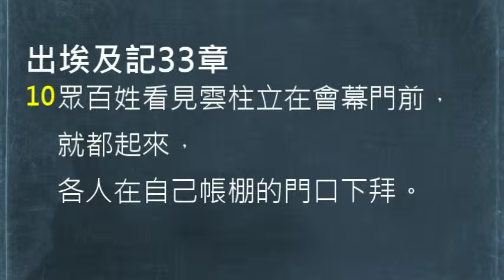【中壢教會】每日靈修 吳富仁牧師 - 7/31 - 出埃及記33章7-10節